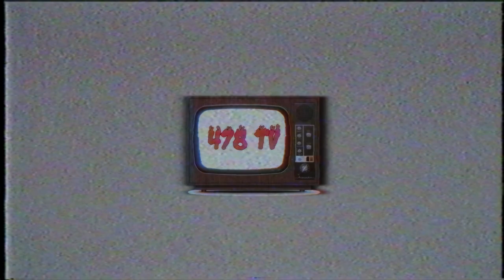Shaad Bamily Talks About Growing Up In Macon and How "No Reason" Came About (Part 1)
Shaad Bamily Talks About Growing Up In Macon and How "No Reason" Came About.